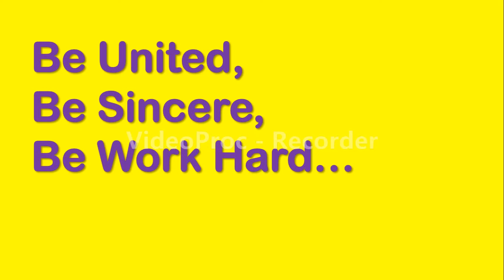An Emotional Video about Modern Situation Covid 19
some thing Promote of Our life," This video is base on such Matter"
A silent message Which cannot be negligible... about that situation of Covid -19